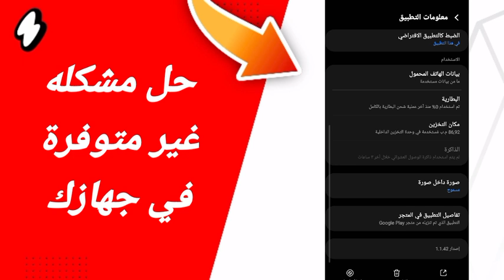حل مشكلة غير متوفير في جهازك في تطبيق تن تن Ten Ten